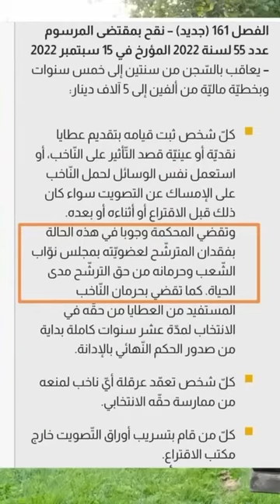توضيحات حول الحكم على لطفي المرايحي - قصة من ابنه وفيديو أرشيفي بتاريخ 24 جويلية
في هذا الفيديو، نقدم لكم توضيحات حول الحكم الصادر بحق لطفي المرايحي، مع سرد القصة من قبل ابنه. نعرض أيضًا فيديو أرشيفيًا يعود تاريخه إلى 24 جويلية، حيث يتم تسليط الضوء على بعض الأحداث والتفاصيل المهمة التي أثرت على مسار القضية. تابعوا الفيديو لمعرفة المزيد عن هذه القصة.